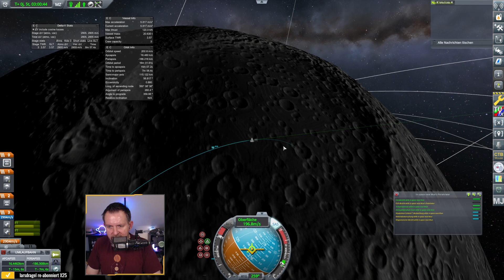[42] Sieben Missionen auf einen Streich beim Mün (Teil 2/2) | LP KSP mit Mods: P&B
Planetenforschung & Besiedlung ist ein von mir zusammen gestelltes ModPack. Darin enthalten sind einige Mods, die die Grafik verbessern, einige Quality of Life Mods und ResearchBodies - versteckt alle Himmelskörper, so dass wir die erst entdecken müssen - und KerbalPlanetaryBaseSystems - um schöne, komplexe Basen auf entdeckenten Himmelskörpern zu bauen - sonst ist dieses LP recht "vanilla".
Detailierte Modliste am Ende der Videobeschreibung aber auch in der zip des Modpacks, dass ihr hier runter laden könnt. Ich bemühe mich das ModPack so lange diese Serie hier auch YouTube noch neue Folgen bekommt aktuell zu halten.

Übersicht-Seite über Alle ModPacks und alle KSP-Serien von mir gibt es

Liste aller verwendeten Mods in diesem Video (KSP Version 1.12.5):
[x] Science! Continued (xScienceContinued 6.0.2)
Chatterer Extended (ChattererExtended 0.6.2)
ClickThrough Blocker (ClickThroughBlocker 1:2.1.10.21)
Community Category Kit (CommunityCategoryKit v112.0.1)
Community Resource Pack (CommunityResourcePack v112.0.1)
Contract Configurator (ContractConfigurator v2.6.6.0)
Environmental Visual Enhancements - Stock Planet Config files (EnvironmentalVisualEnhancements-HR 2:EVE-1.2.2-1)
Parallax - Stock Scatter Textures (Parallax-StockScatterTextures 2.0.1)
Reentry Particle Effect Renewed (ReentryParticleEffect 1.9.1.1)
REPOSoftTech-Agencies (REPOSoftTech-Agencies V1.5.9.0)
ResearchBodies (ResearchBodies 2:V1.13.0)
RSMP - Remastered Solid Plume Effects (SRBWaterfallEffects 2:0.3.2)
Shabby (Shabby 0.3.0.0)
Stock Alarm Clock Disabler (StockAlarmClockDisabler v1.0.0)
Stock Waterfall Effects (StockWaterfallEffects 0.7.0)
Toolbar Controller (ToolbarController 1:0.1.9.11)
Transfer Window Planner - Fork (TransferWindowPlannerFork v1.9.1.0)
TriggerAu Flags (TriggerAu-Flags v2.11.0.0)
TUFX (TUFX 1.0.7.1)